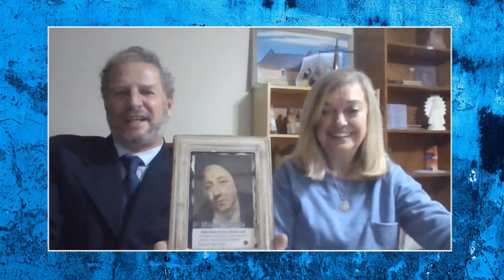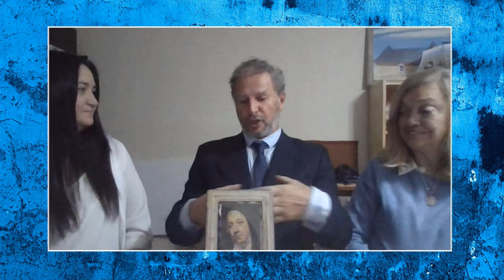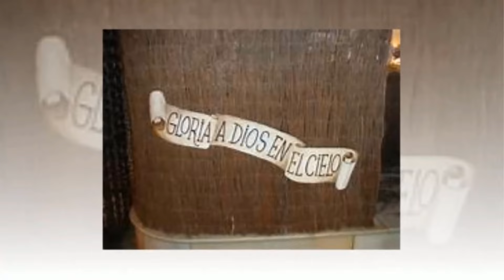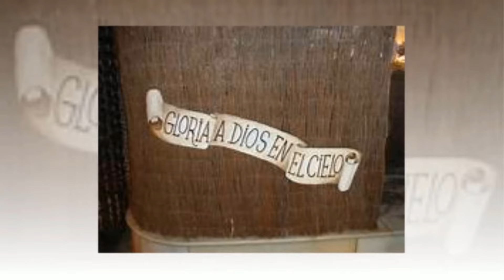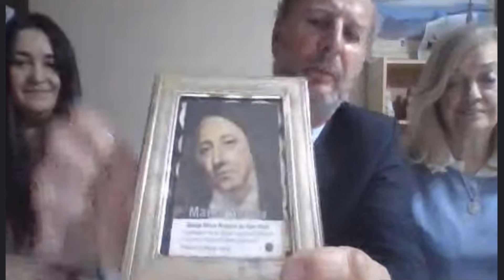Homenaje a Mama Antula, primera santa argentina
Esta semana en "Bien de paz" destacamos la figura de la primera santa argentina, a la vez que compartimos diversos y emotivos testimonios de cómo se vivió su canonización en Roma, Buenos Aires y Santiago de Estero. Además, conocimos el trabajo y servicio de toda la familia antuliana en el país.
Y si te gustó este video, podés dejarnos tu like 👍